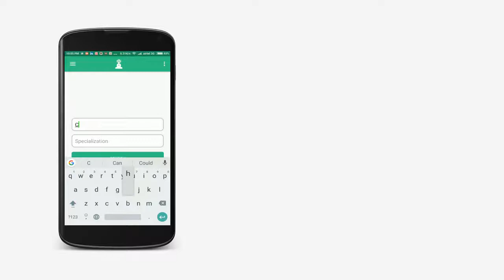AYUSHMA Minimum Testable Product demo video